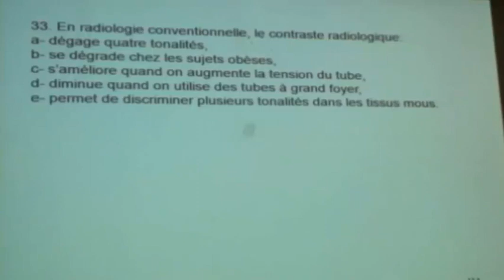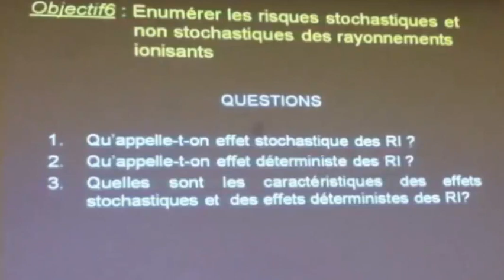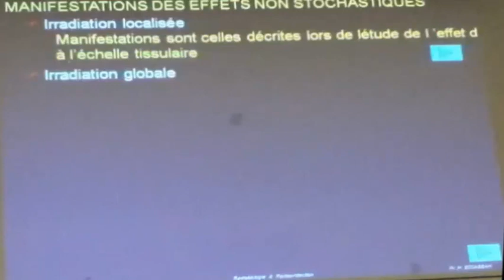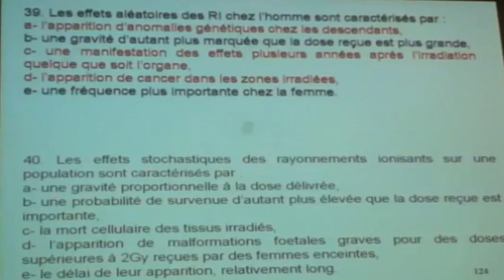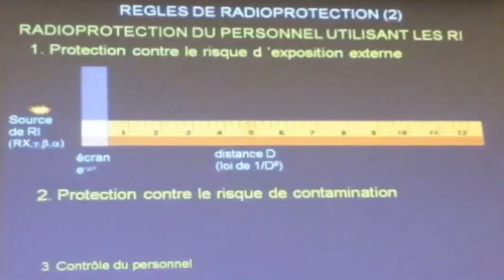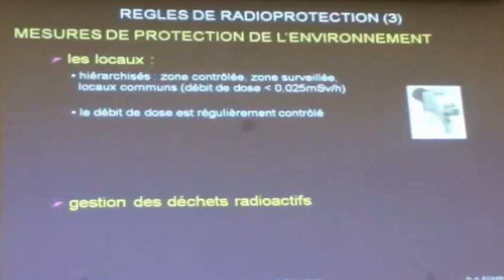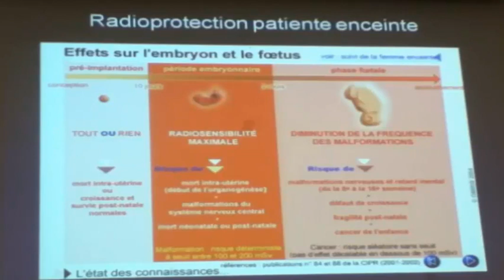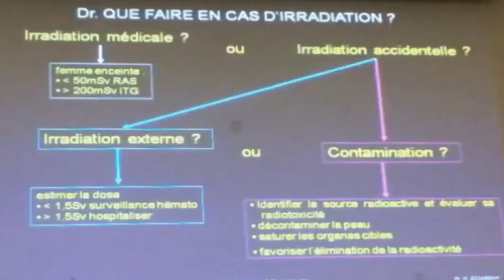LES RADIATIONS IONISANTES EN MEDECINE NUCLUAIRE PARTIE 7